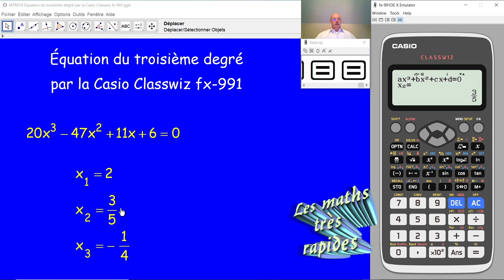Équation du troisième degré par la Casio Classwiz fx-991 MTR014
MTR014 Comment peut-on résoudre une équation du troisième degré par la Casio Classwiz fx-991?